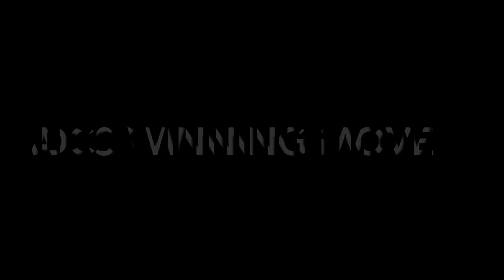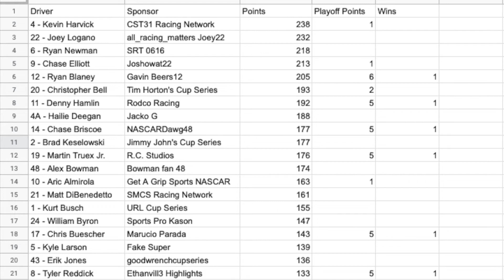Adidas Cup Series S2 R6 Firekeepers Casino 400 @ Michigan //NASCAR Stop-Motion//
The Adidas Cup Series heads to the great lakes for the 6th race of season 2.  Which drivers are up for the challenge of this quick 2 mile speedway?  Find out on Saturday, May 29th at 2:30 EST.